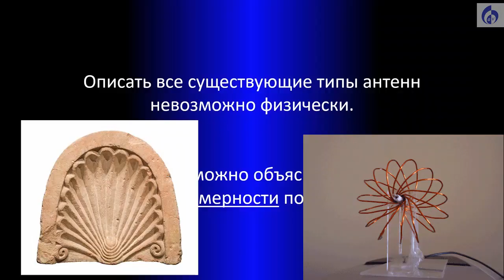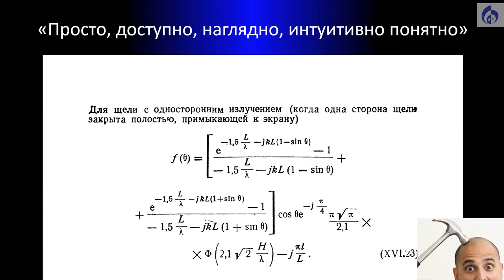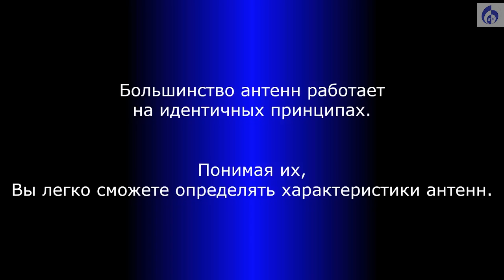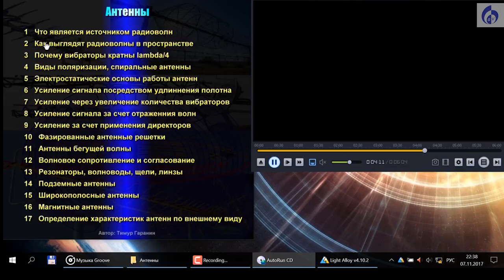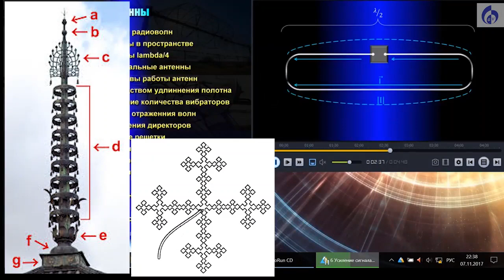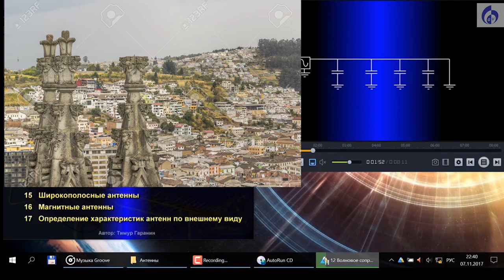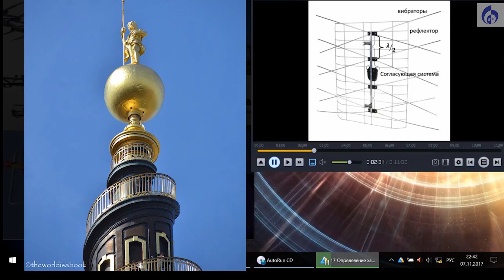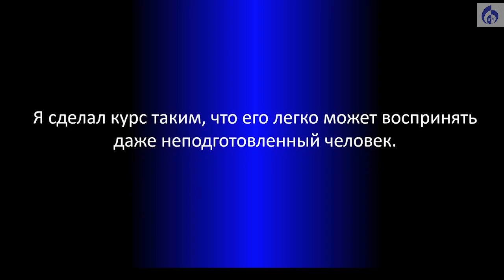Антенны НАШЕГО (допотопного) прошлого - вводный ролик. Весь плейлист в описании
2019 г.
Если кто не понял мое первое видео про антенны - то вот, человек разжевал, я добавил картинки)
Надеюсь - после 3-4 уроков всем станут понятны основы построения антенных систем) и сейчас и в прошлом)